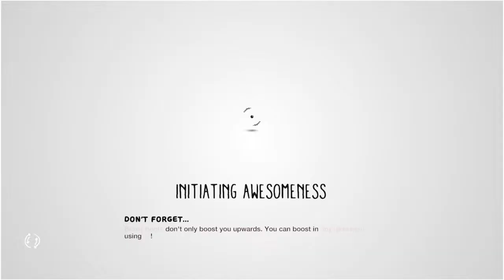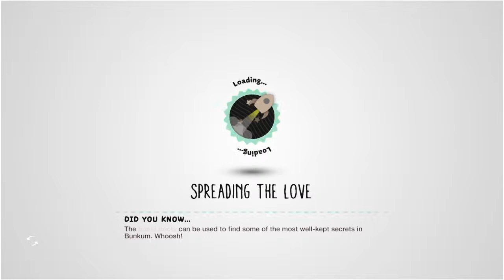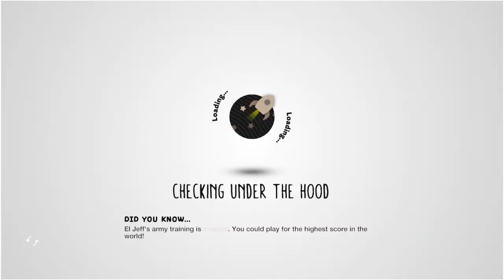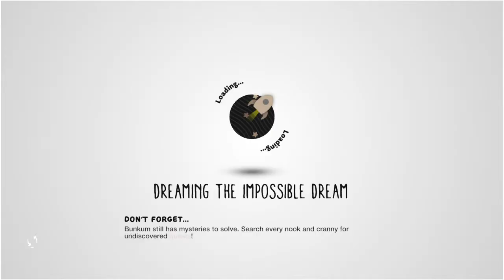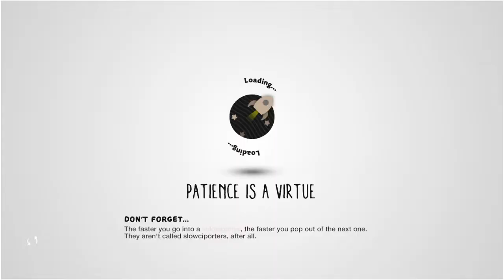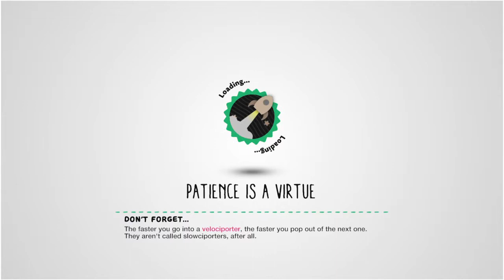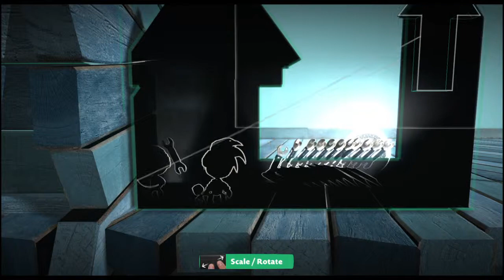LittleBigPlanet™3 w/ dan ep2